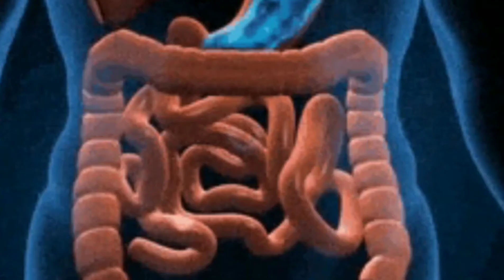Water/नींबू पानी बनाने का सही तरीका /एक हफ्ते मेंअसर दिखाए